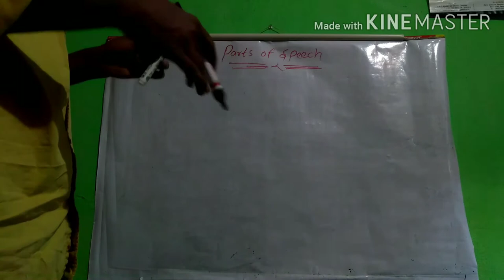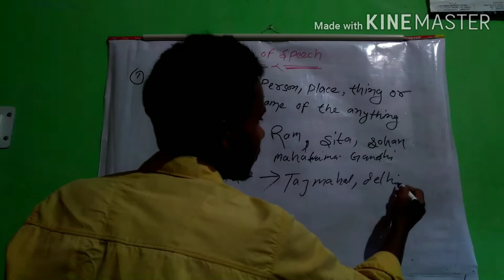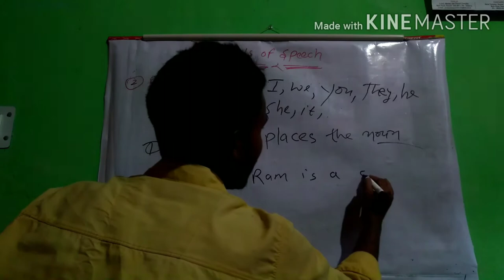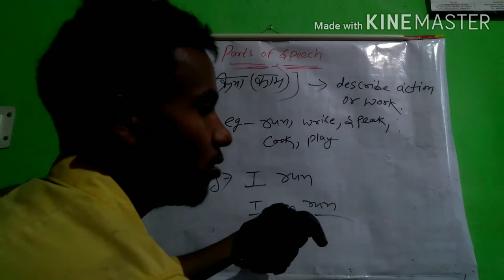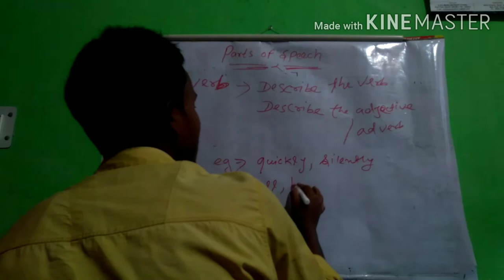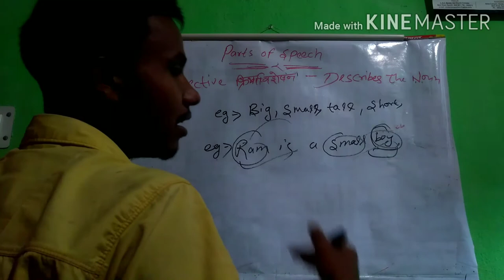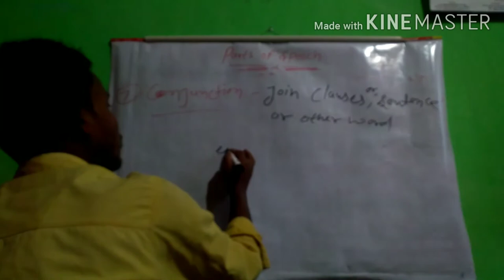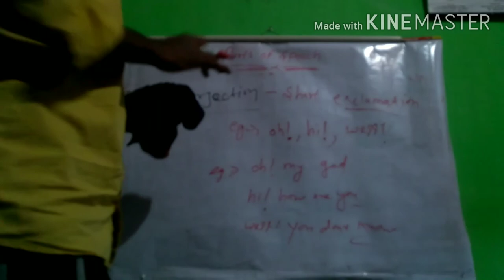Parts of speech || Noun || pronoun || verb || Nk special Gyan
100% genuine original video hota hai